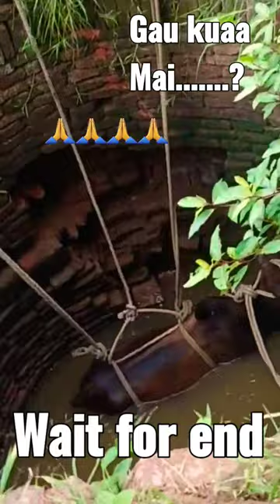GAU KUAA MAI